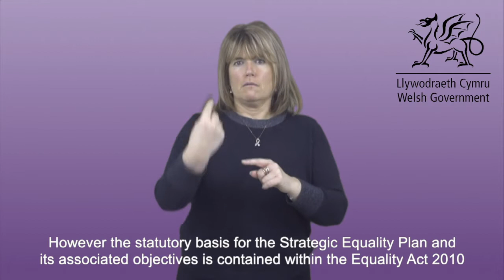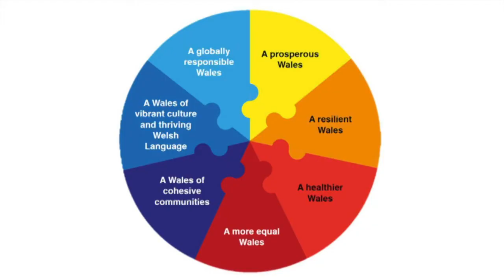Strategic Equality Plan 2020-2024: Chapter 1